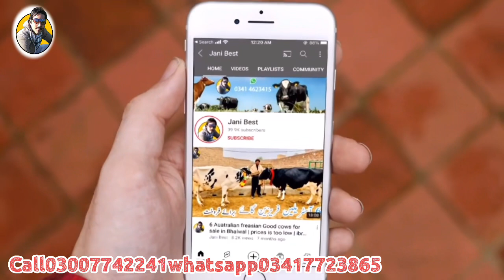Australian Heifers | HF Heifers | Australian cows | Best Australian cows | Jani Best